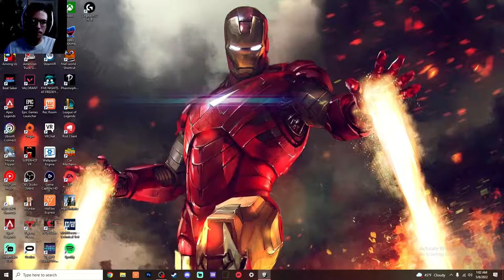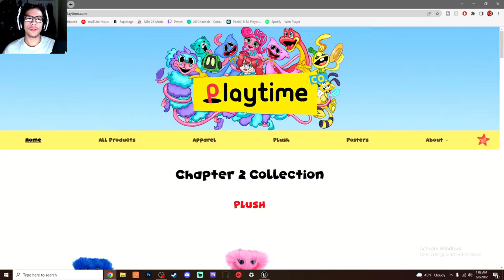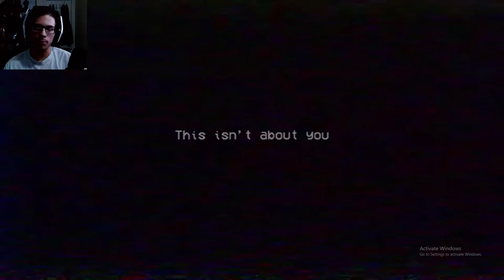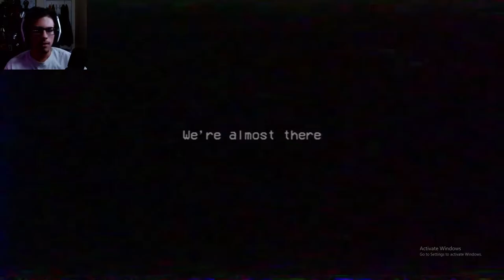Momma's Coming | Poppy Playtime Chapter 2